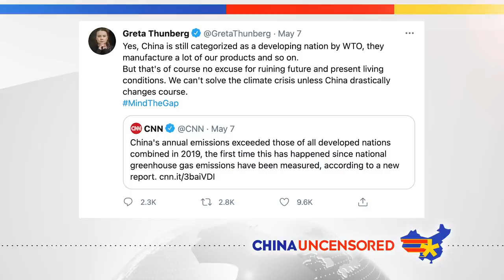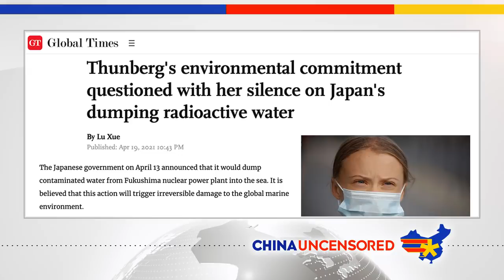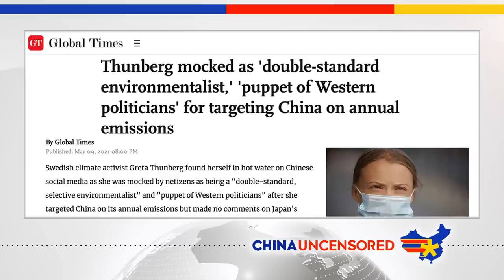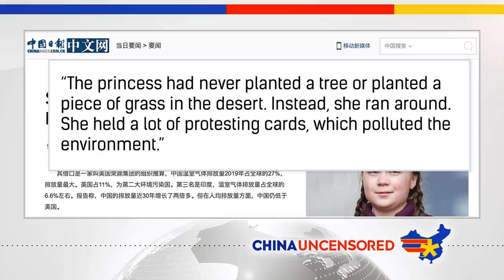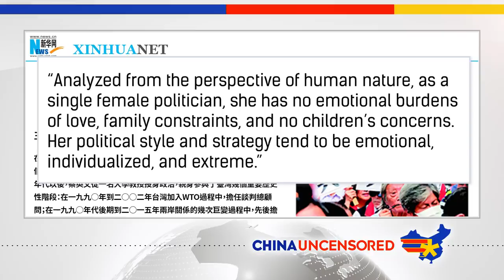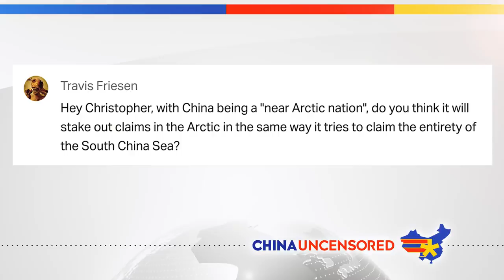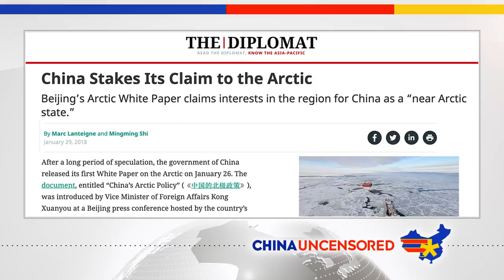Chinese Media Fat-Shames Greta Thunberg!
Climate change activist Greta Thunberg is criticizing China and the Chinese Communist Party for carbon emissions and rampant pollution. And now  Chinese state run media the Global Times and Editor Hu Xijin are attacking Greta, including fat shaming her. How dare you?!